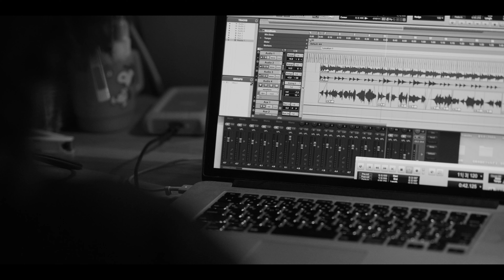曽我部恵一 - 仮免 [Official Video]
曽我部恵一 - 仮免 (Single Mix) [Official Video]
Keiichi Sokabe  - Karimen (Single Mix) [Official Video]

曽我部恵一
『仮免』
2024年8月14日配信
ROSE 333

曽我部恵一 VS あらじめ決められた恋人たちへ
『HAZARD OF DUB』
2024年8月14日発売
CD ROSE 318｜LP ROSE 318X
CD 税込¥2,750｜LP 税込¥3,960

 1.メタモルフォーゼDUB
 2.います（サルビアクロール）
 3.仮免DUB
 4.Mirage（逃げ水）
 5.普通の日のDUB
 6.DUB気分
 7.まる。DUB
 8.綺麗な液体（観覧車）
 9.ハイオクDUB
 10.運命とDUB
 ※LP：Side A [M1〜M5]   Side B [M6〜M10]

Video Credit
Director Terutada Murao
Director of Photography Ryuichi Taniura

Music Credit

仮免 (Single Mix)

Written & Produced by Keiichi Sokabe

Recorded & Mixed 曽我部恵一
Masering 中村宗一郎
Director 渡邊文武
A&R 岩崎朗太
Production Manager 水上由季

Lyrics

「仮免」

昼寝でもしてろよ
でもね路上の時間はFreak Out! A-HA
夢の女の子はロングヘアでBlue Hairな
臆病なドライバー
every day every night 一緒に乗りたい
オレのことよろしく頼むよ
Oreoチョコ甘すぎる世界
とめとこうよハザード
うるわしのプライド
暗いよほんとーはオレだってひとつ
ひとつだけ上達したい yeah

カンフーの師範さまるで
けなげに技を磨き続ける人生
右手左手 奥の手ももうそろそろ
健康で純情な順番でABCD
いいも悪いも ま、よろしく頼むよ
理論武装 時には、必要
イーロン、どうよ?
どっか連れてってくれんの?
ピーポーピーポー
今すぐに道渡れ!
仮免をとるのさ

ん~~~
ひとつだけ上達したい!